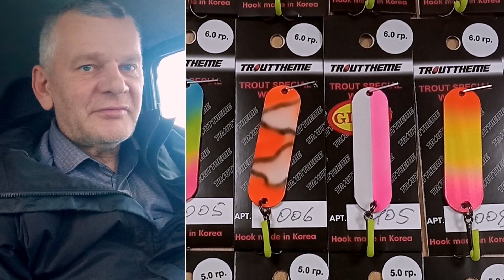Новая приманка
Не думал, что на стики можно ловить зимой. Такой практики у меня не было, но эти, более широкие приманки позиционируются как именно зимняя приманка. Кто ни будь ловил на них со льда?